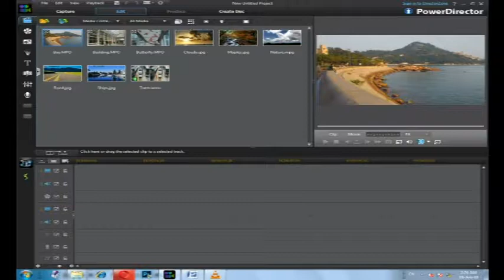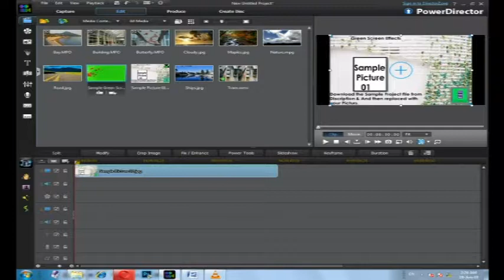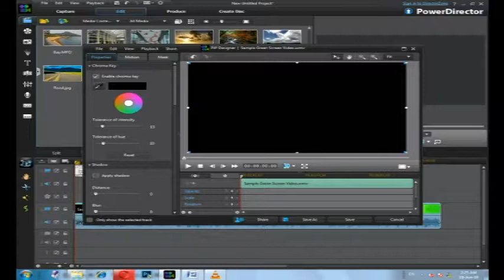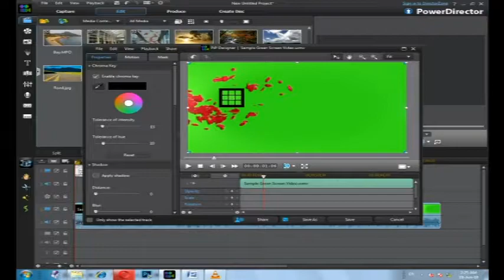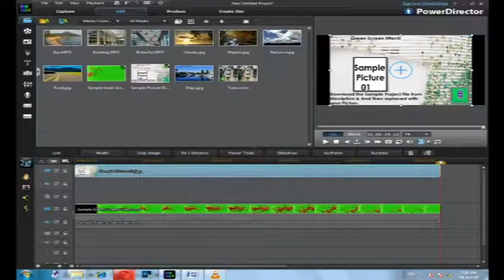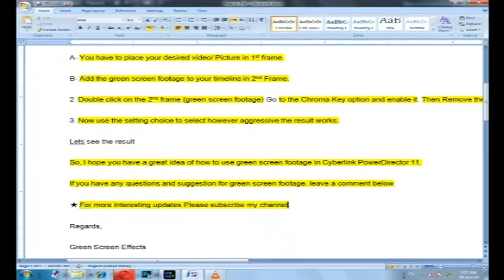How to use green screen effect in power director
Learn the tips and tricks how to use green screen effect/chroma key in video editing.

This short Tutorial will help you to understand how to use a green screen effect to greatly enhance your videos. I Will show you step by step how it is easy to use a Chroma Key Green Screen footage in your wedding project and whats app status.

for More HD Green Screen Effects

How to edit green screen using Cyberlink PowerDirector 11.
The tutorial will show you how it is easy to use Power Director chroma key effect .Using any background, motion loop, or virtual reality set for your  home movies, short films, and videos.
Steps to create footage using "Chroma Key" option in Cyberlink PowerDirector 11.

First of all create a new project on Cyberlink PowerDirector 11.
1. Now import free green screen video in project library and the Video/ Picture you want to edit.
2. Double click on the 2nd frame (green screen footage) Go to the Chroma Key option and enable it. Then Remove the green screen with the help of color picker.
3. Now use the setting choice to select however aggressive the result works.
So, I hope you have a great idea of how to use green screen footage in Cyberlink PowerDirector 11.

Music Name; Positive Pop
Album : Positive Music
Year : 2018